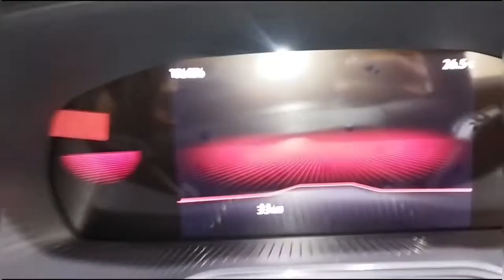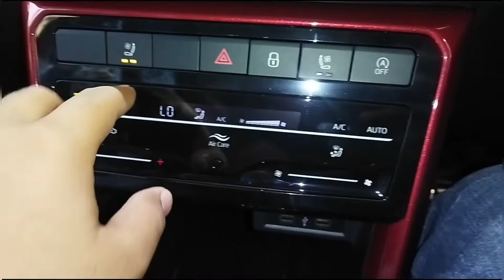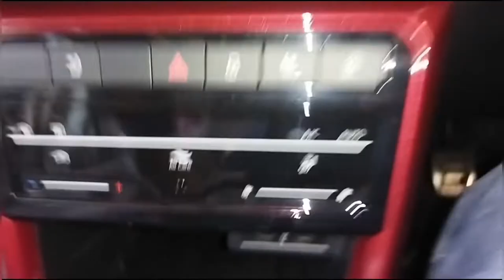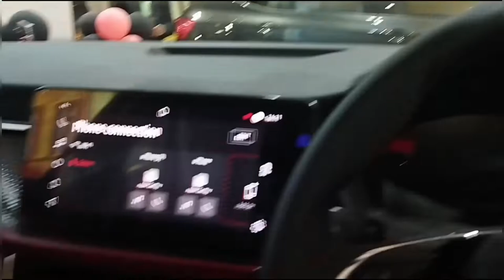ALL NEW SKODA kushaq- Monti carlo edition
All new SKODA kushaq MONTI carlo
edition..
Pryagraj-uttar pradesh
SKODA showroom near by  Maharana pratap chauraha